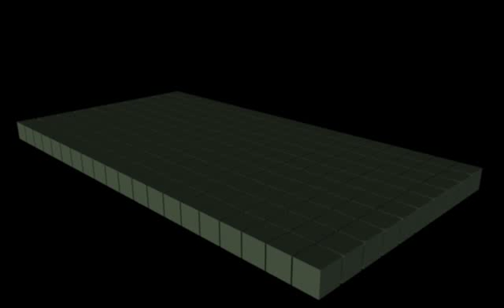Mograph test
Never uploaded here before.  New to C4D testing out Mograph.  Render setting pretty high, and with reflections took 3 hours 9 minutes and 10 seconds to render.